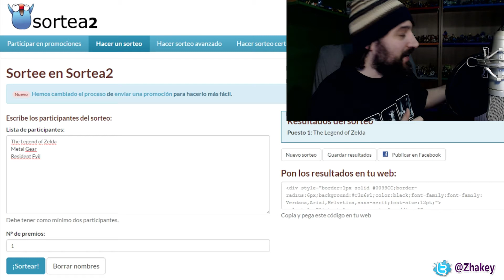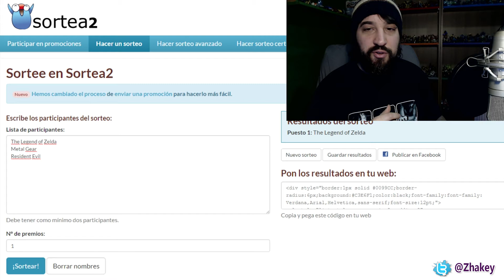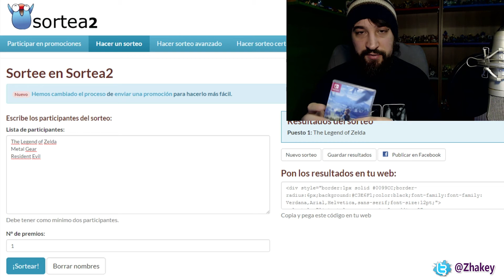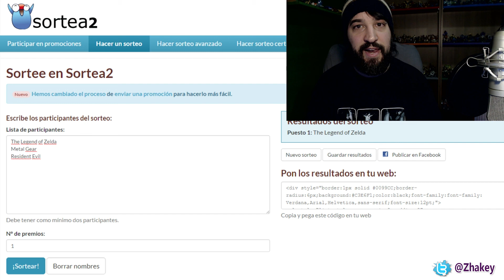Zhakey's VBlog #10 - Información de nuevo proyecto / VLog - VideoBlog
Vlog #10 - Proyecto Cronología + Sorteo | Zhakey.

Presentamos un nuevo proyecto que dejamos parado hace más de dos y que ahora vamos a retomar con muchas ganas, espero que os guste.